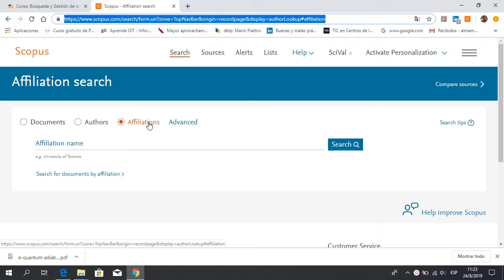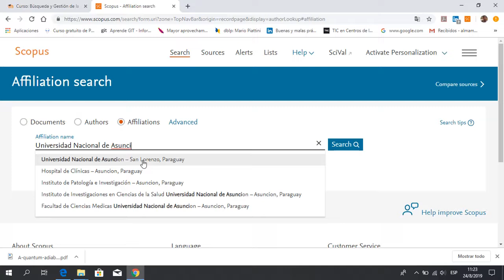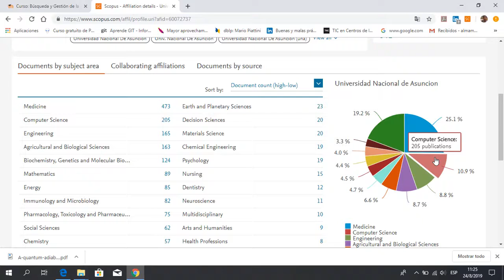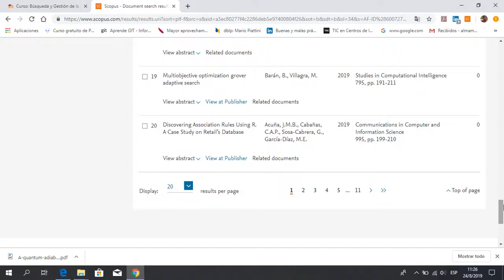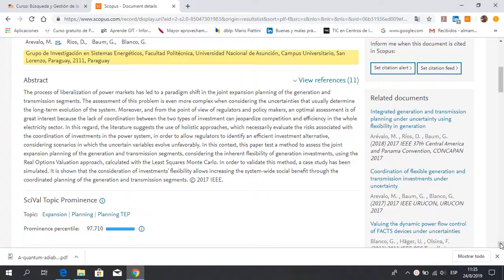Búsqueda por Institución en SCOPUS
Videotutorial del curso Búsqueda y Gestión de la Información Científica donde muestra como realizar una búsqueda por Institución dentro de la Base de datos SCOPUS